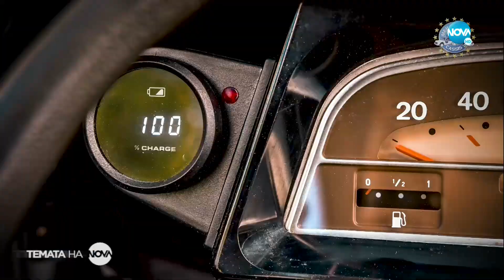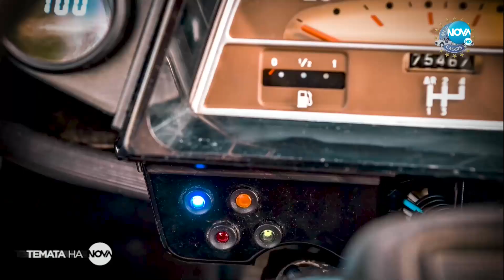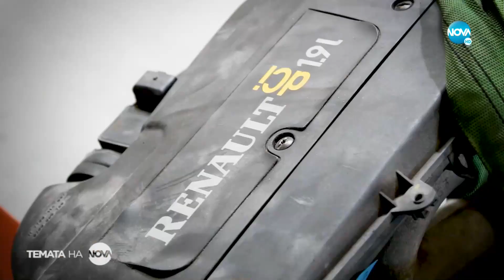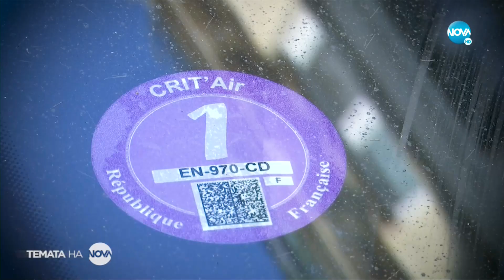Темата на NOVA: „Ретрофит“ (17.04.2022)